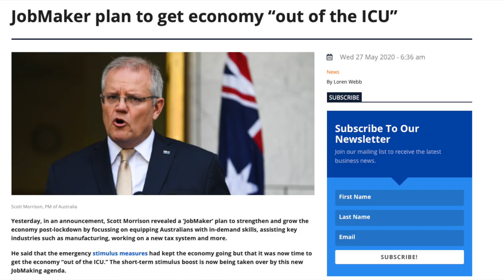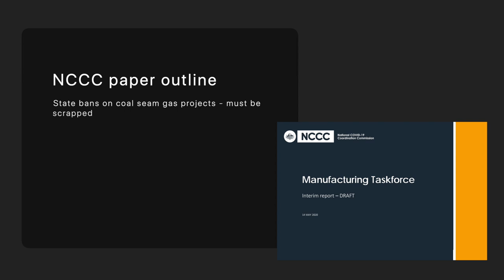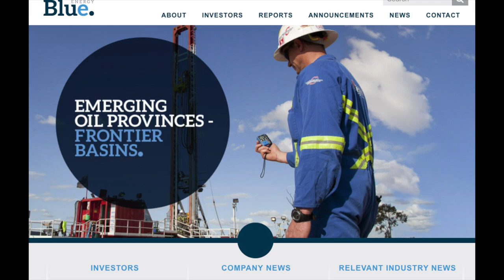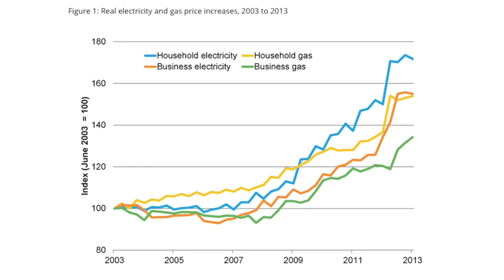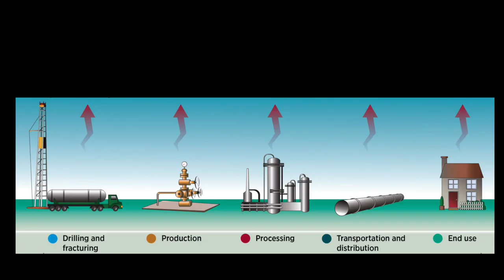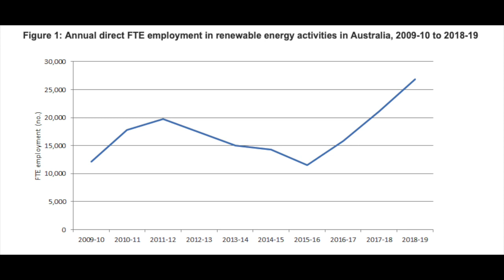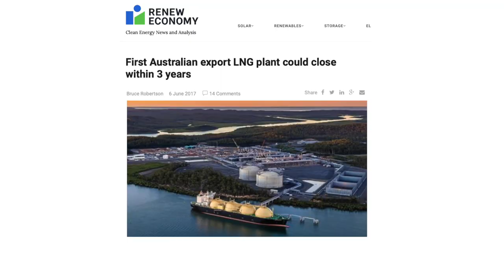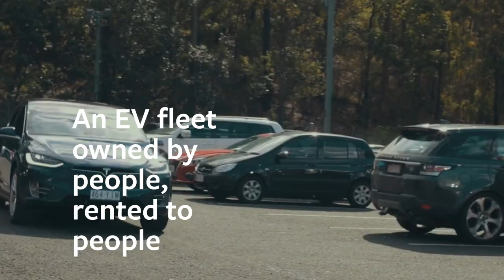The NCCC is corrupt, delusional, and full of hot air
Our State and Federal governments have been quietly progressing their agenda on selling Australia’s future to the gas industry. In this video, I do a deep dive on why the NCCC's paper for Australia's future and how it is wrong on so many levels.

This episode was made possible with the help of Tesla Taxi Australia.